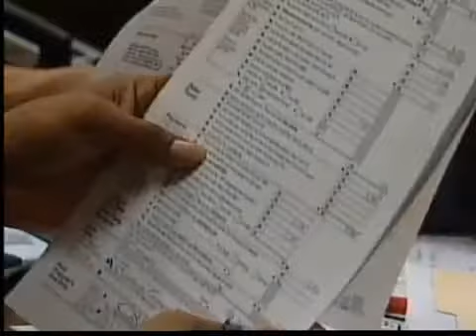22 arrestados, 23 prófugos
(Entravision) SAN DIEGO - 55 individuos muchos de ellos inmigrantes, hoy fueron formalmente acusados de fraude, la banda de criminales robaba identidades para obtener reembolsos del IRS y para abrir cuentas bancarias. Yaoska Machado tiene los detalles.